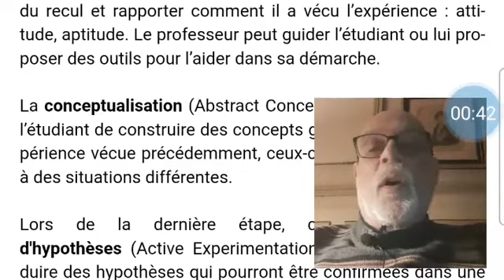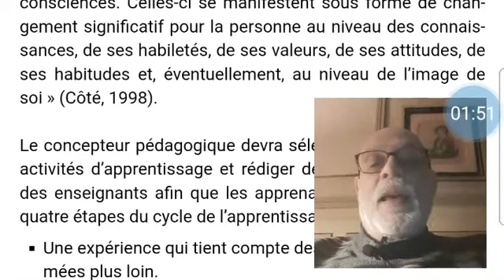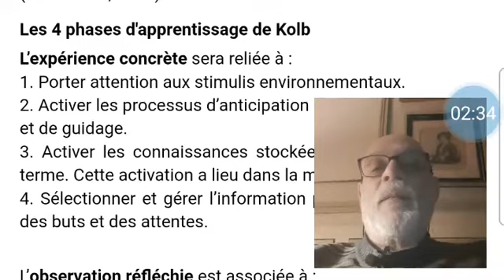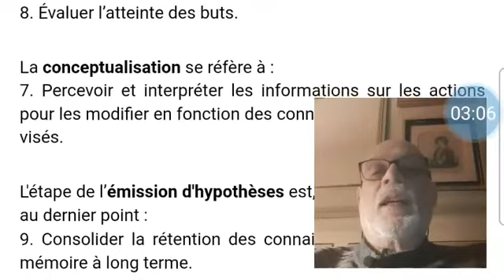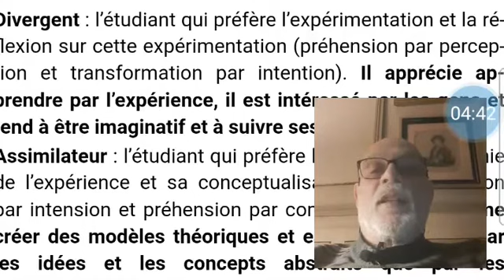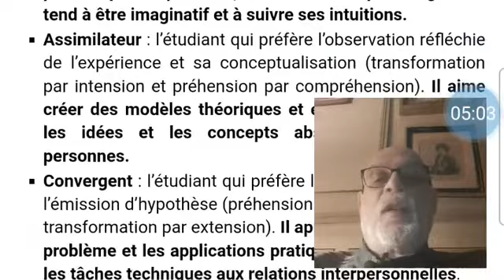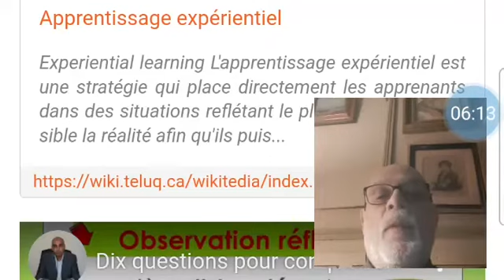La démarche réflexive selon Kolb (v2)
Podcast sur l'apprentissage et la démarche réflexive, selon Kolb